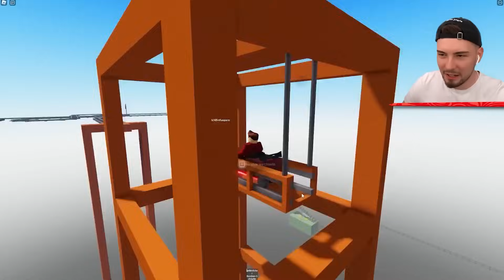WIR FAHREN DIE SCHNELLSTE ACHTERBAHN in Roblox!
In diesem Video fahren wir die besten und schnellsten Achterbahnen in Roblox! Schaut bis zum Ende!

Ähnliche Videos

DIE LUSTIGSTEN ZAUBERTRÄNKE in Roblox!
ttps://youtu.be/HCkhd9DOCK0